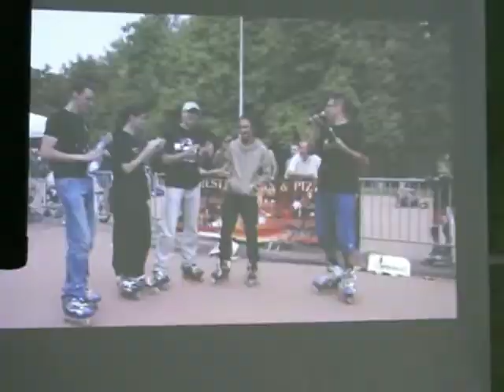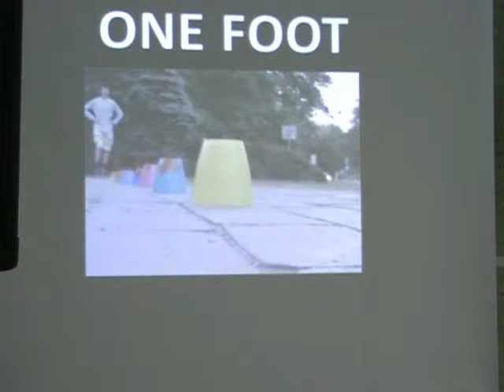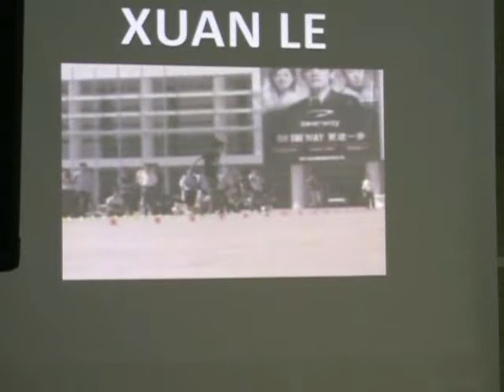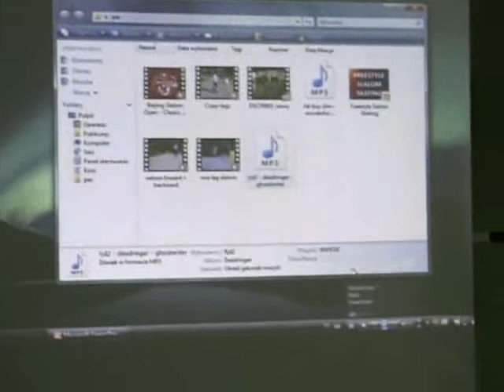Pokaz jazdy na rolkach